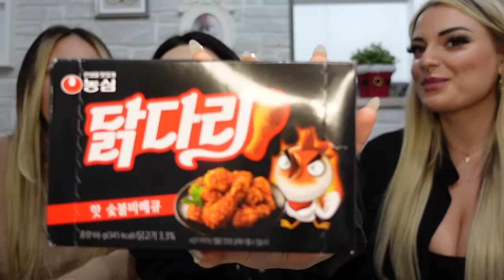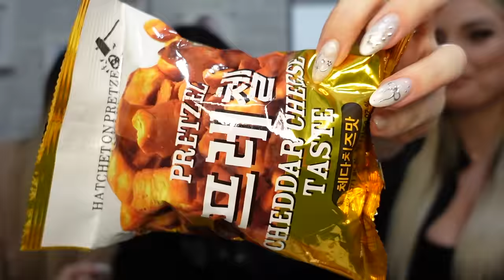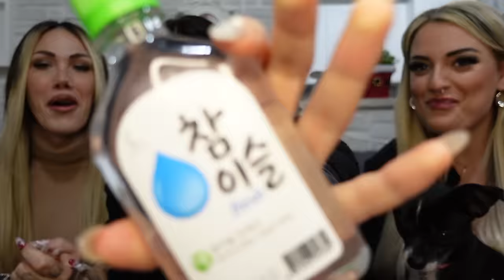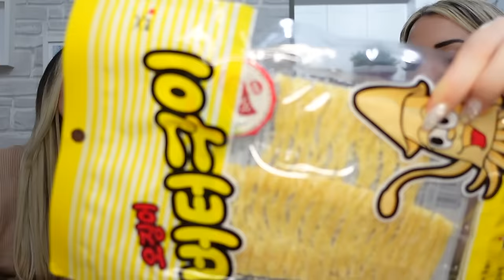*disgustoso* ASSAGGIAMO GLI SNACK PREFERITI DAI COREANI PER LA PRIMA VOLTA!!🇰🇷